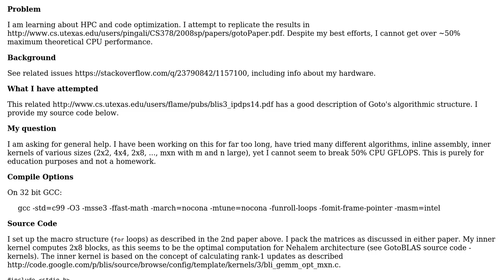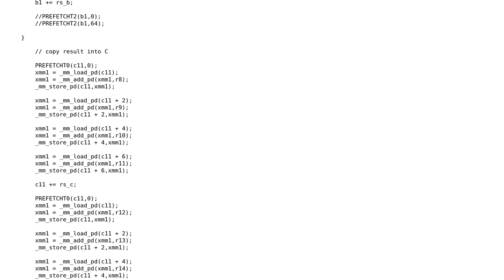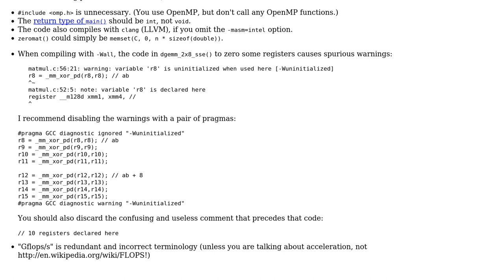Code Review: Optimizing multiplication of square matrices for full CPU utilization